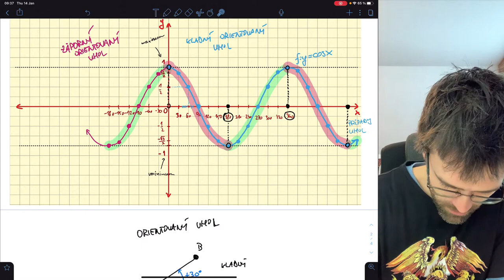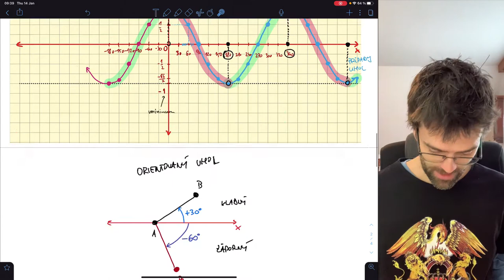Trigonometrická funkcia kosínus (6 z 7) – vlastnosti: parita, ohraničenosť, perióda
Trigonometrická funkcia kosínus je istým spôsobom pravidelná (periodická) zmena uhla v pravouhlom trojuholníku, ktorého sa uhol v ukotvenom bode pravidelne mení vzhľadom na pozorovateľa.

V tejto sérii videí sa zameriame práve na pozorovanie tejto zmeny a postupne zo situácie odvodíme všetky podstatné informácie o funkcii kosínus: tabuľkové hodnoty, graf, všeobecný vzorec, orientovaný uhol, definičný obor, obor hodnôt, ohraničenosť, minimum a maximum, kde funkcia rastie, kde klesá. Ukážeme, že je párna, periodická a kde pretína os x a os y.